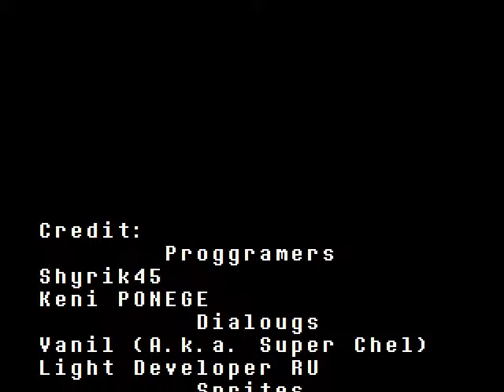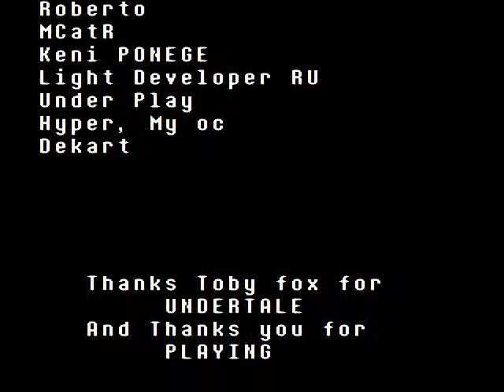NO HIT Storyshift Asriel Battle. Undertale Fan-Game